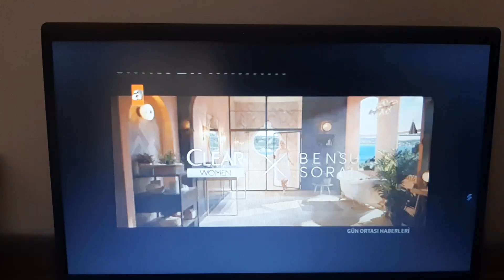Carte d'Or Classic Extra Serisi Reklamı 2022 (Gökçe Bahadır)